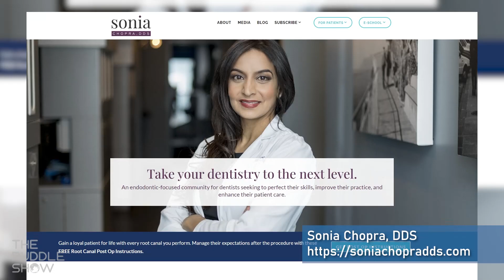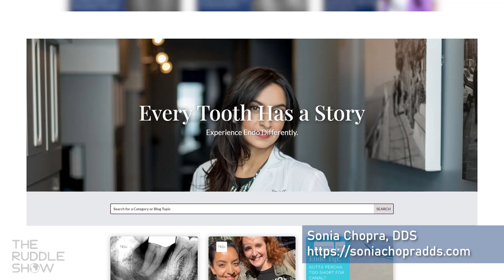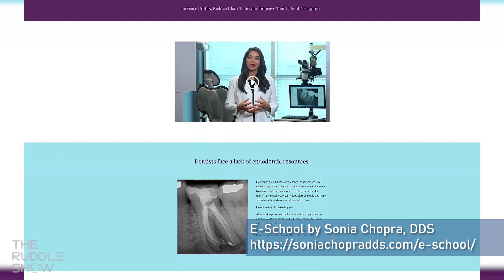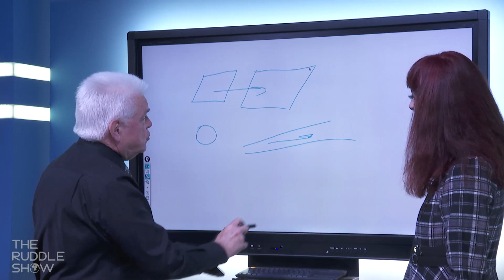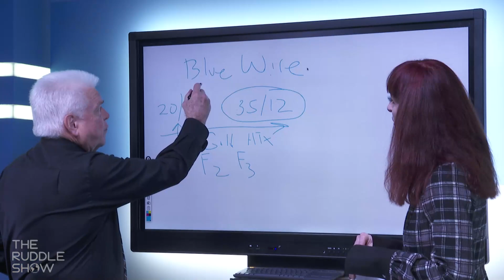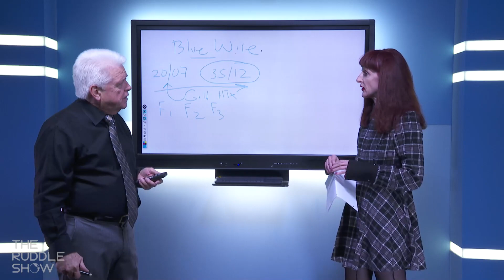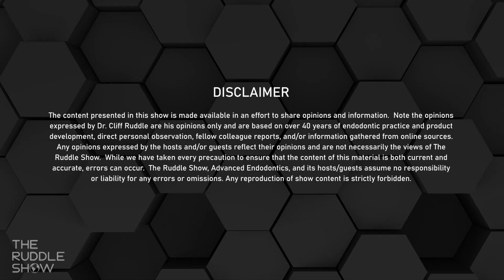S06 E07 - Endodontic Vanguard: Zoom with Dr. Sonia Chopra and ProTaper Ultimate Q&A, Part 2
En-garde! Vanguard! Check out our special guest, plus more on ProTaper Ultimate… this week on ‘The Ruddle Show’ S06 E07 – “Endodontic Vanguard: Zoom with Dr. Sonia Chopra and ProTaper Ultimate Q&A, Part 2”

This episode opens with Ruddle and Lisette giving us a glimpse into the Ruddle Family holiday traditions. Next, Ruddle zooms with guest endodontist, Dr. Sonia Chopra, about her recent TED Talk, her eLearning courses, and female entrepreneurship. Then Ruddle continues with Part 2 of the Q&A on ProTaper Ultimate, recently launched in September. And finally, since most of us enjoy a good mystery, the show closes with Ruddle and Lisette talking about one of their favorite unsolved mysteries.

All shows remain FREE so be sure to enjoy with no obligation.